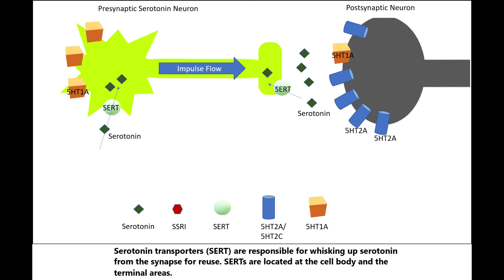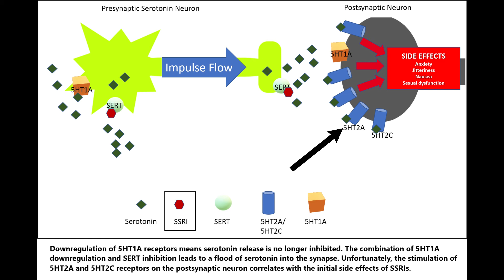Selective Serotonin Reuptake Inhibitor Mechanism of Action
The Proposed Mechanism of Selective Serotonin Reuptake Inhibitors (SSRIs).